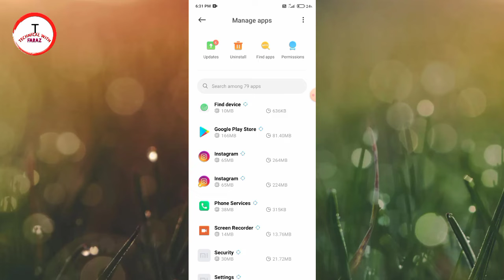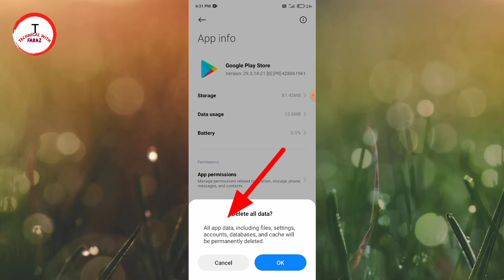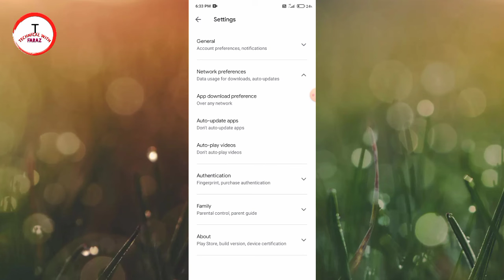play store pending problem solved | Fix play store pending problem | app download nahi ho raha hai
is video mein dikhaya gaya hai ki Play Store pending problem ko kis tarike se solve kar sakte hain

Tags for reference:play Store pending problem,